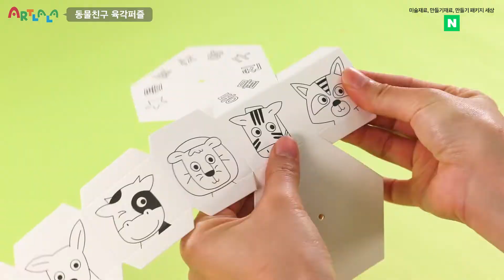[아트랄라] 동물친구 육각퍼즐 만들기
신나는 퍼즐 놀이!! 동물 친구 육각퍼즐을 소개합니다!
귀여운 동물 친구들이 어디에 있을지 휘리릭~ 블록을 돌려 찾아보세요🤩

캥거루🦘 얼룩소🐄 기린🦒 너구리🦝사자🦁 얼룩말🦓
색칠하고 맞춰보면서 찾아보는 재미!!
슉슉! 돌리면 내가 찾는 동물들이 짠~하고 나타난답니다❤

아트랄라에서 직접 기획하여 만든 동물 친구 육각퍼즐은 꾸미기,
만들기의 과정을 통해 창의력 향상에 도움을 주는 미술교구입니다😊

3개의 블록을 돌려 귀여운 동물 친구들을 찾아보세요💕